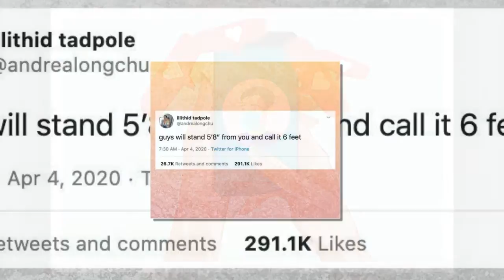26 Tweets That Prove Hell Is Using A Dating App Around The Holidays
Not to be all “Bah! Humbug!” about it, but is there anything more dispiriting than swiping on a dating app during the holidays?
We’re mid-cuffing season, which means everyone who was diligently looking to couple up has probably already paired off and hopped off Hinge. Now, it’s like a (freezing, w